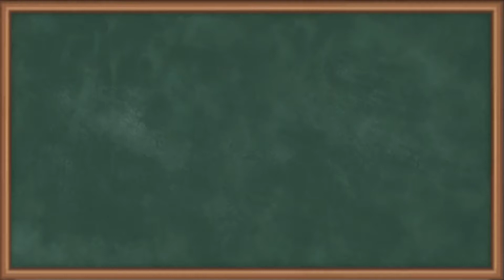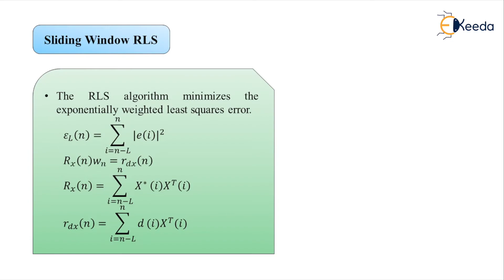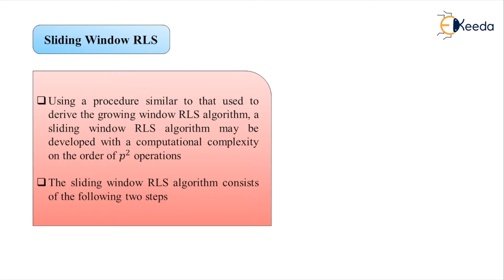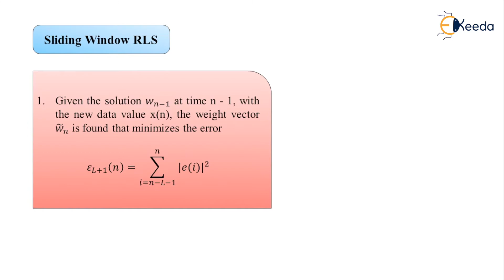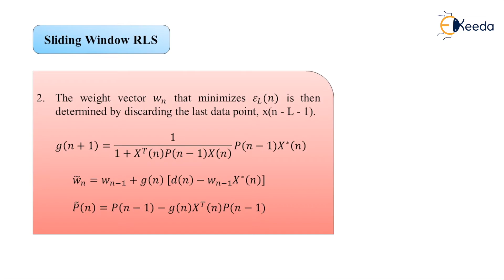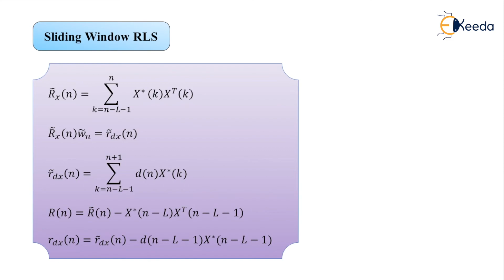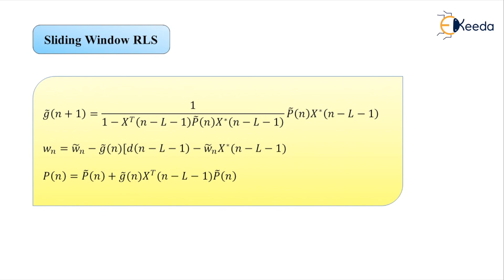Sliding Window RLS - Adaptive Filters - Advanced Digital Signal Processing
Subject - Advanced Digital Signal Processing

Video Name -Sliding Window RLS

Chapter - Adaptive Filters

Faculty - Vaibhav Pandit

Access the Complete Playlist of Subject Advanced Digital Signal Processing-

Happy Learning!